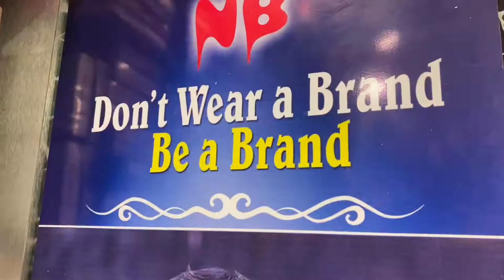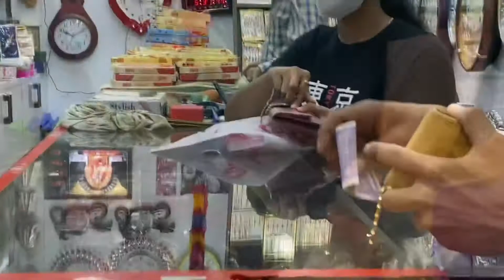Vlog 31–Shopping for a tour 🤗🤩